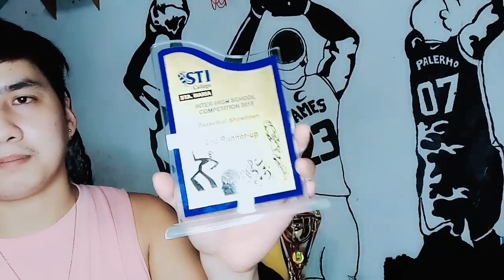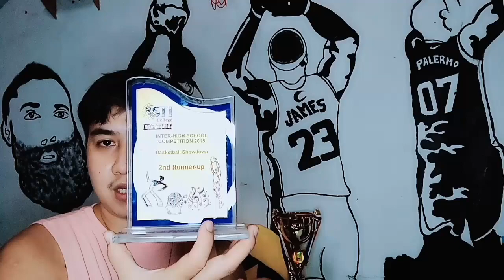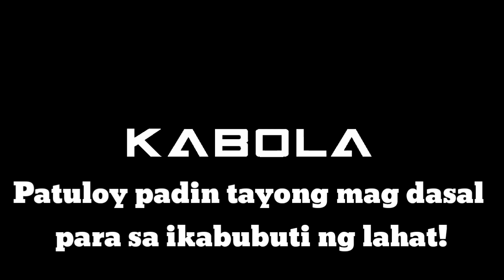AYON BAGONG CHANNEL NATIN | TAMANG KWENTO MUNA 😅